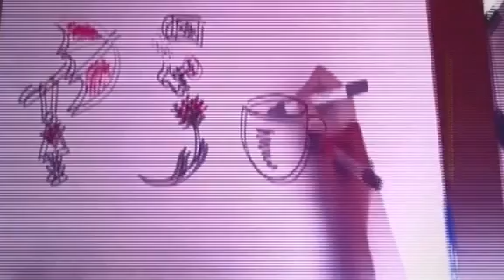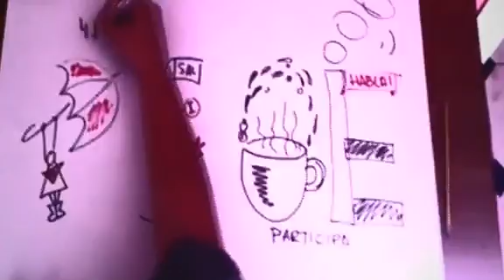Noticias 2.0 (08/02/13)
Rubalcaba pide Rajoy tras las informaciones publicadas sobre el caso Bárcenas y la supuesta contabilidad B en el PP. Mientras, el paro aumentó en enero en 132.000 personas, que deja el balance del gobierno de Rajoy en un millón de trabajadores menos en España.